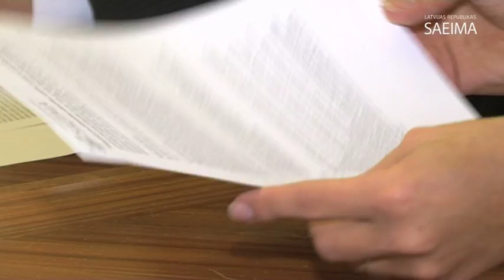Solvita Āboltiņa tiekas ar Saeimas komisiju vadītājiem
2011.gada 1.decembris. Solvita Āboltiņa ar Saeimas komisiju vadītājiem apspriež parlamenta atvērtības iniciatīvas.